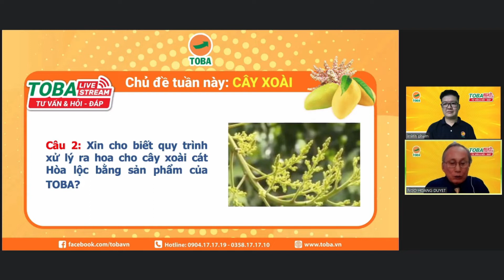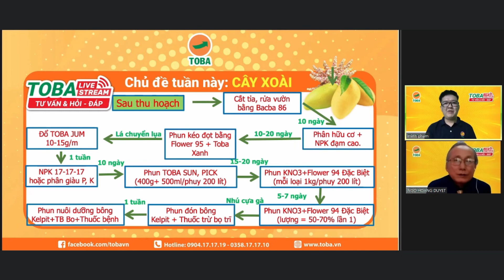Quy trình xử lý ra hoa sau thu hoạch cho cây Xoài Cát Hòa Lộc bạn đã biết? | kỹ thuật cây xoài| TOBA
Livestream tư vấn hỏi đáp của công ty TOBA sẽ được phát sóng trên fanpage

 Qui trình xử lý ra hoa cho cây xoài cát hòa lộc | kỹ thuật cây xoài | TOBA

Từ khóa tìm kiếm trên Google:
Kỹ thuật cây xoài; kỹ thuật nông nghiệp; kỹ thuật cây trồng; phục hồi cây xoài; phục hồi cây xoài sau thu hoạch; chăm sóc cây xoài; cách trồng cây xoài; tăng năng xuất cây xoài; phòng trừ sâu bênh; các bệnh thường gặp trên cây xoài; khắc phục nhũn ruột trên xoài; ngộ độc paclo trên xoài; ngộ độc paclo; phòng ngừa ruồi đục trái; sâu đục thân; sâu đục thân trên xoài;